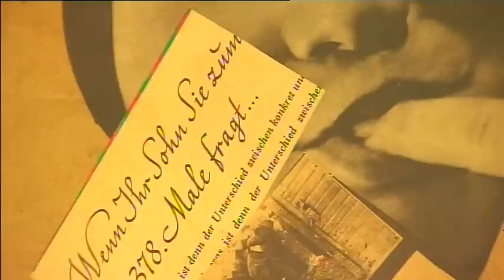Hygiene and (national) Identity - Gallery Pascal Polar - Exhibition 2010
Artists/ Karl Waldmann, Anton Solomoukha, Hassan Musa, Ricard Aymar, Mireille Desguin, Godfried Donkor
until the June 26, 2010
Report produced by tvbrussel